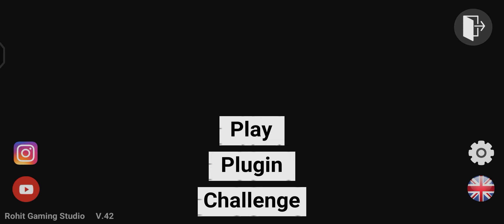MEGA RAMP INDIAN BIKE DRIVING 3D Upcoming update